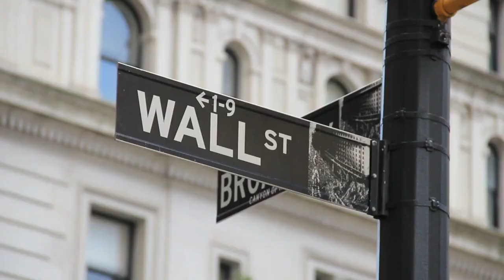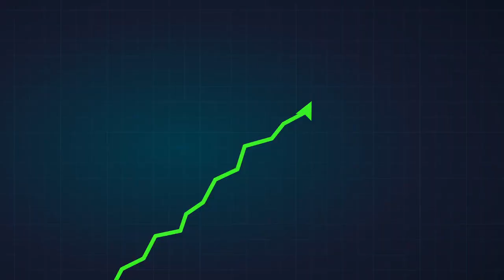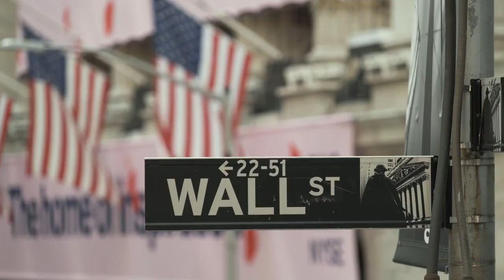The Gold Scandal That Lives On: Unveiling the True Story Behind 'Black Friday'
🕰️ A Dive into History: Join us as we unravel the captivating story behind the phrase "Black Friday," a term that has evolved from a 19th-century scandal rather than the modern-day shopping frenzy. Delve into the intricacies of financial corruption that echo through history.

📜 Financial Schemes of Gould and Fisk:
Explore the world of 19th-century American finance, where Jay Gould and Jim Fisk, two cunning stock brokers, used fraudulent tactics and political manipulation to amass enormous wealth. Their unscrupulous methods laid the groundwork for the infamous "Black Friday."

🏛️ Gold Market Manipulation:
Witness Jay Gould's audacious plan to control the gold market, exploiting the competition between gold and "greenbacks" during a critical period in American history. Learn how Gould's scheme hinged on acquiring a majority of the limited gold in circulation to dictate market prices.

👤 Political Intrigue and Bribery:
Uncover the political maneuvering as Gould enlists the help of Abel Corbin, connected to President Grant, in a bid to keep the government unaware. The intricate web of bribery and manipulation unfolds, revealing the lengths Gould went to execute his elaborate plan.

💰 Rise and Fall of Gold Prices:
Experience the tension as Gould and his team stockpile gold, driving prices to unprecedented highs. Witness the moment President Grant catches wind of the scheme and the subsequent showdown on "Black Friday" that sends shockwaves through the financial landscape.

📉 Consequences for the Economy:
Understand the far-reaching consequences of Gould's scheme as the Treasury's intervention leads to a sudden drop in gold prices, affecting not only Wall Street but the entire economy. Discover how the aftermath impacted foreign trade, investors, and farmers alike.

🏛️ Gould and Fisk's Escape:
Unravel the aftermath of the scandal and the surprisingly light consequences faced by Gould and Fisk. Despite the economic turmoil and damage, these financial masterminds managed to escape relatively unscathed, leaving a lasting mark on Ulysses S. Grant's presidency.

📊 Legacy of "Black Friday":
Reflect on the enduring legacy of the "Black Friday" scandal and its impact on American history. The ripples from this historic event continue to resonate, reminding us of the complex relationship between financial power, political influence, and the consequences for the masses.

🎓 Educational Insights: This video offers a fascinating look into a lesser-known chapter of American history, providing educational insights into the intersection of finance, politics, and the economy during the 19th century.